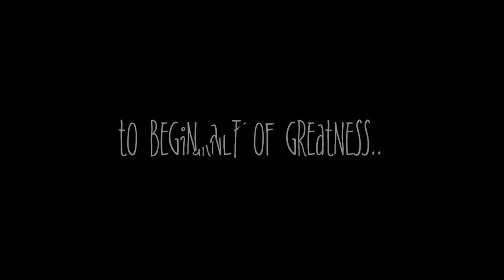Kyson Poo Medearis 2022 Highlights